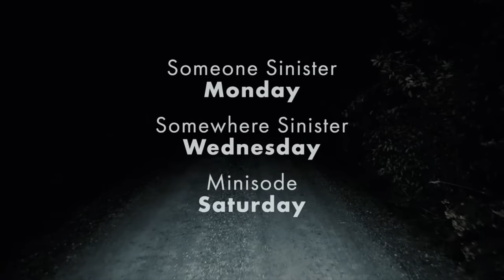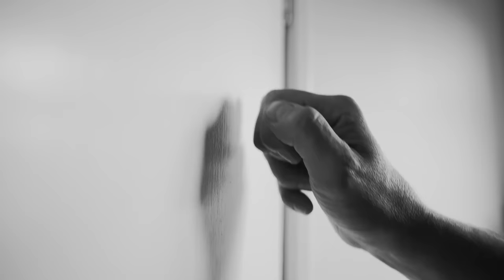The Complex Case of Gwendolyn Elaine Fogle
Gwendolyn Elaine Fogle arrived home on the evening of May 27, 1978, but when her roommate arrived home a few hours later, she found Elaine murdered in their home. It would take 37 years before the identity of the killer was discovered.

You can listen to our Podcast by searching "this is MONSTERS":
Apple Podcasts
Google Podcasts
Amazon Podcasts
Stitcher
iHeartRadio
Castbox
Pocket Casts
Player FM
TuneIn
Radio Public